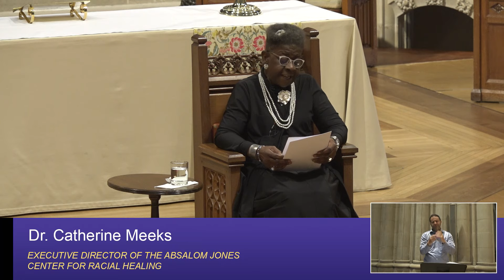5.22.22 National Cathedral Sermon by Dr. Catherine Meeks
“Do you want to be well?”

It was a question asked to a sick man in the gospel, and it’s asked to us today in a larger context. Do we want to be healed? Do we want to see things in a new light? Dr. Catherine Meeks tells us that each time we make the decision to be healed, we in turn help the collective to become stronger.

There's still time to get tickets to hear Dr. Meeks speak tonight at our Honest to God: Love thy Neighbor discussion.